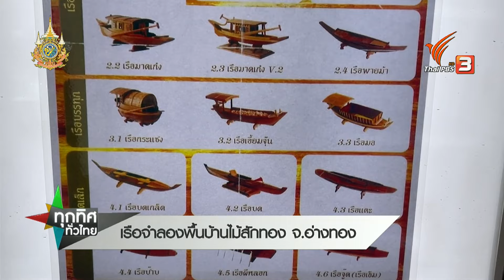อาชีพทำ เรือจำลองพื้นบ้าน รายได้ดี | ทุกทิศทั่วไทย | 26 ก.ค. 67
พาชมอีกหนึ่งอาชีพที่มีรายได้ดี เพราะทำผลิตภัณฑ์เกี่ยวกับความเชื่อ อย่างอาชีพผลิตเรือจำลองพื้นบ้านไม้สักทองและไม้มงคลที่ จ.อ่างทอง ถูกใจสายมู ยอดสั่งปังทั้งในและต่างประเทศ